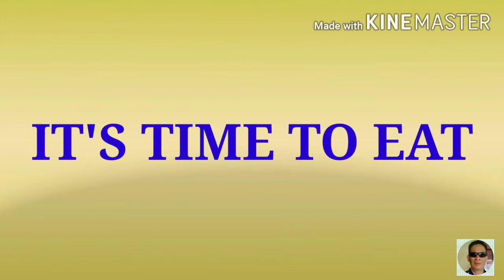LUTONG BAHAY na KINA GIGILIWAN NATIN mga Pinoy.Inihaw Vlog51